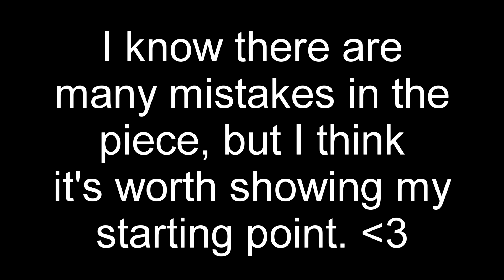my first time with watercolors | eurydice speedpaint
Aaah you can see my wild hair at some points... sorry about that.

I got some watercolors from a gift exchange, and I thought it would be good to lay down a base for what I want to grow into. Constructive criticism is appreciated! Love you guys.